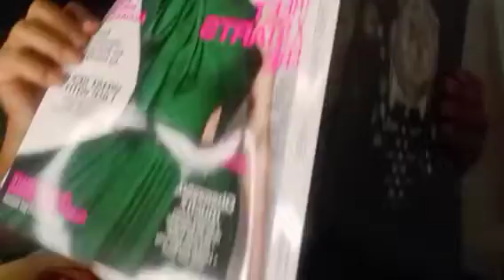November 4, 2021